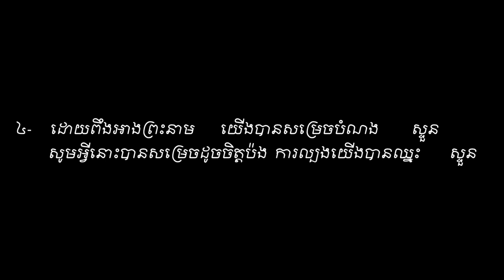On your Name we Depend. Sound Vol # 25 ដោយពឹងព្រះនាម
ទំនុកខ្មែរវិសុទ្ធ (សាច់ភ្លេង) Vol # 25 ដោយពឹងព្រះនាម